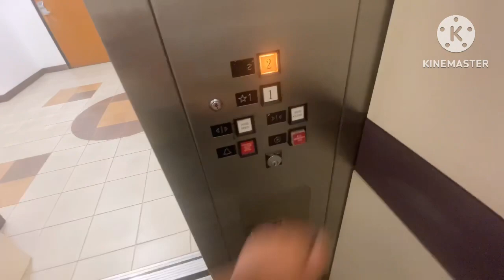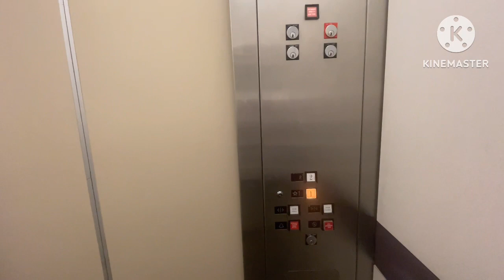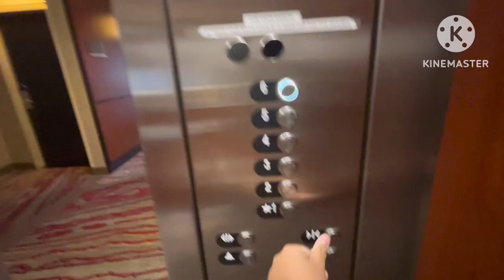￼Epic Motor! ￼ United States Hydraulic Elevator ￼Classified location - Fremort, CA